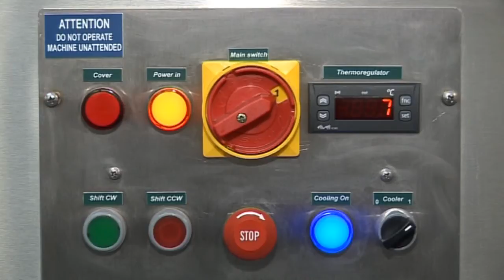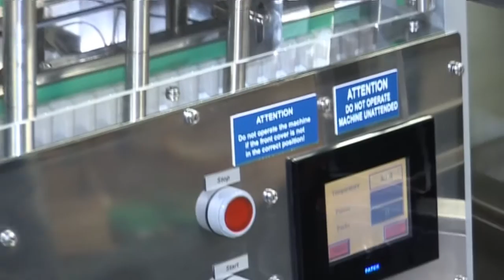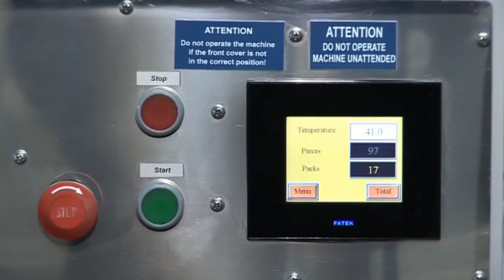FARMAPLAST "PACKMATIC 6000" - Automatic Suppository Line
FARMAPLAST - PACKMATIC 6000

Automatic suppository line, integrated machines for filling, cooling, sealing, trimming, coding and cutting of suppositories/ovule or other preformed uni-dose containers in reels according to customers specifications.

Line consists of machines that can be operated independently or can be integrated in production line with different configurations :

SUPPOSITORIES FILLING MACHINE - GP6
Hourly output adjustable up to 6.000 pcs./h

· Empty containers reel loading and filled containers rewinding group driven by electrical
motor AC 90W
· Dosing group with single nozzle connected to a container driving mechanical system,operated by a AC motor. The dosing block utillises a filling system with system which assures a perfect nozzle closure . Precise and accurate dosages adjustable from 0 to 3,5 cc with micrometer setting starting from 1/10 of cc. Dosing tolerance ±1% max
· Jacketed hopper of 10 or 25 liters made of stainless steel complete with lid inside chamber for the product to be dosed, jacketed chamber with water, electrically heated in internally built in boiler with a temperature range from 30° t o 95° degree C
· Removable stirrer with double wing in the product hopper with adjustable speed control
driven by electrical motor
· Stainless steel mounts for plastic disks for rewinding suppository
· Control panel for electrical parts to operate all functions foreseen
· All parts in contact with the product are in stainless steel AISI 316L according cGMP
· Fully automatic machine controlled with PLC controller
· Electric supply : 220 Volts - 50/60 cycles - single phase

· The machine is designed for automatic cooling of suppository mass poured into the preformed suppositories containers with the filling machine GP6

· Feeding and driving group for containers to be sealed
· Group of heating and sealing jaws. Complete sealing cycle performed by impulse surface heating, stabilisation and cooling for groups of 14 suppositories. Sealing adjustable with parameters trough PLC controler. Sealing temperature stabilisation performed by two "high flow" fan at the top of the machine
· Trimming group for automatic trimming of the top edge of the container and back ejection of the waste material
· Optional encoder group for connecting ink-jet printer for coding of suppositories
· Cutting group for cutting the container reel into strips of 2 to 10 suppositories
· Touchscreen control panel for electrical components, safety guards and emergency stop push button

Farmaplast d.o.o.
Matije Vukovica 5,
Belgrade,Serbia